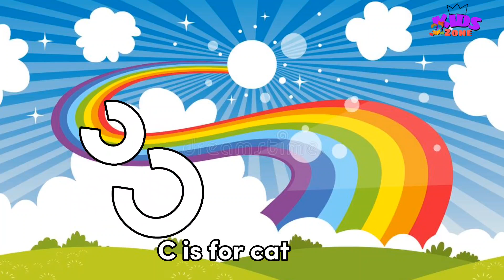abcd | apple | a for apple b for ball | phonics song | abc song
abcdefg Words, Vocabulary english alphabet
abcd cartoon
nursery rhymes
a for apple song Words, Vocabulary abc songs for children Words, Vocabulary
abcd rhymes
abcd alphabet a for apple b for badka apple
basics of hindi language baccho ko padhaye
chote baccho ko kaise padhaye online class
baccho ke gane baccho ki padhai
Hindi varnmala,
Hindi varnmala for nursery, Hindi varnamala hindi varnmala,
हिंदी व्यंजन,
nursary class
ABCD
children videos
child learning video new hindi learning